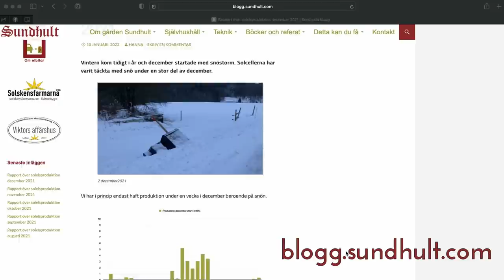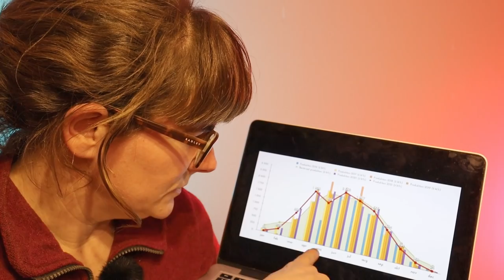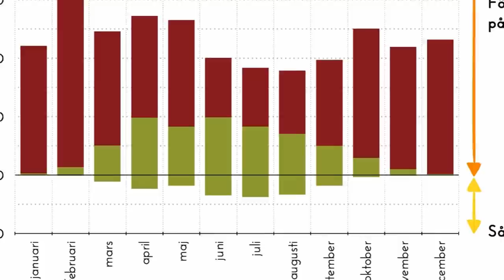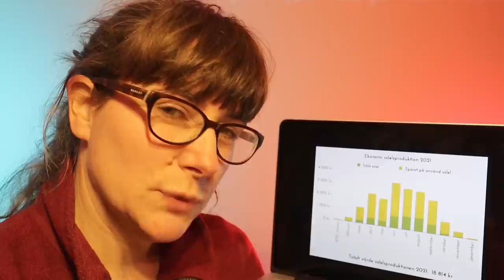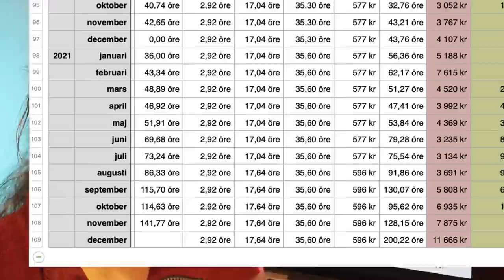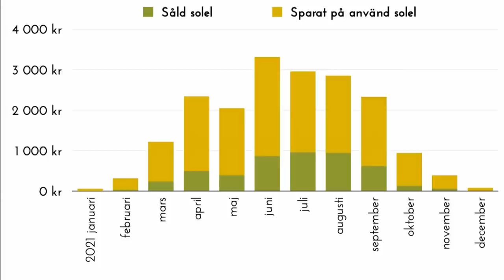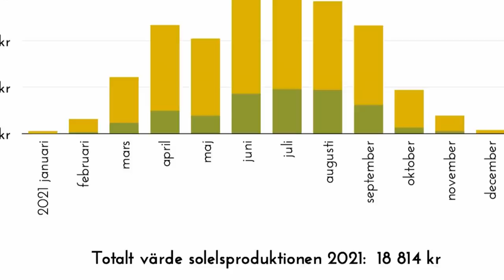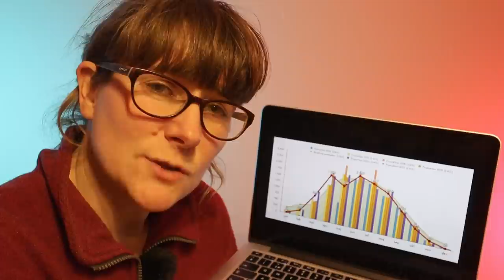Så mycket intäkter gav solcellerna 2021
Tjänar man pengar på solceller?

Dags att sammanfatta resultatet av våra solceller för 2021, som ekonomiskt sett blev ett rekordår. Hanna går igenom siffror och diagram över solelsproduktionen, elförbrukningen och ekonomin i Sundhult under 2021 och jämför med tidigare år. Du får höra vad som påverkat produktionen under året och vad som var speciellt med maj månad.

Det kommer en film som sammanfattar de första 5,5 åren med våra solceller och hur totalekonomin ser ut då.

Solcellsanläggningen som vi har i Sundhult är på 13 kWp, men har lite dåliga takvinkel för att få ut det mesta möjliga av elproduktion. Mer om anläggningen och hur den producerat genom åren kan du hitta på vår blogg.